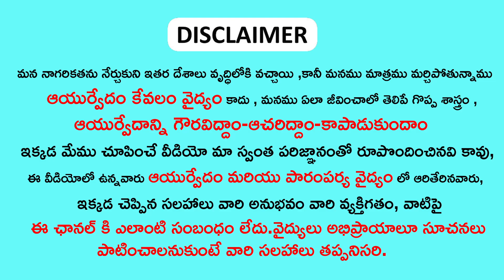ఉదయాన్నే ఒక్క స్పూన్ ఇది తింటే జ్ఞాపకశక్తీ అమాంతం పెరుగుతుంది || memory booster remedy in telugu